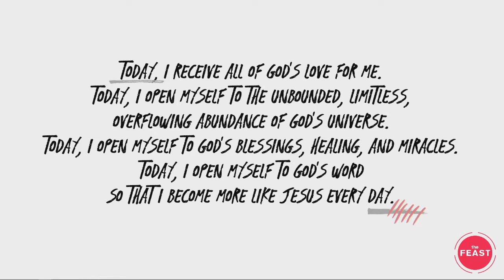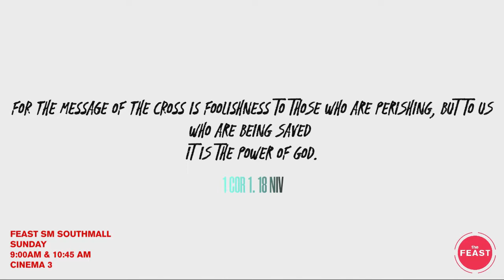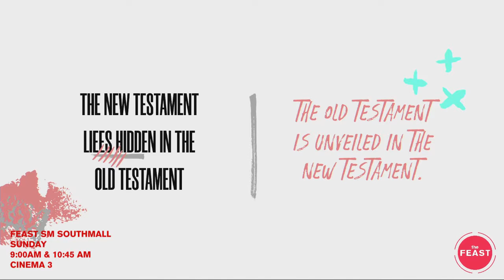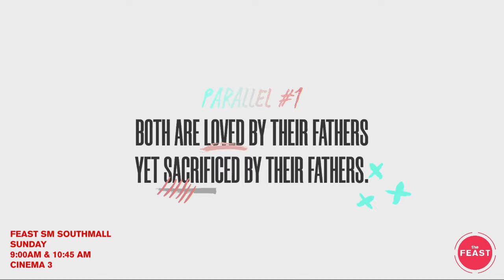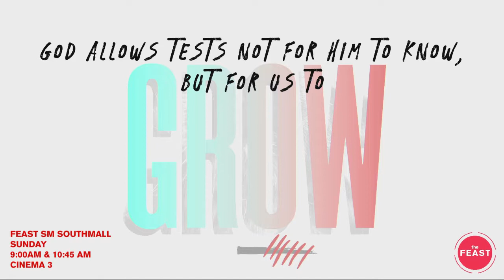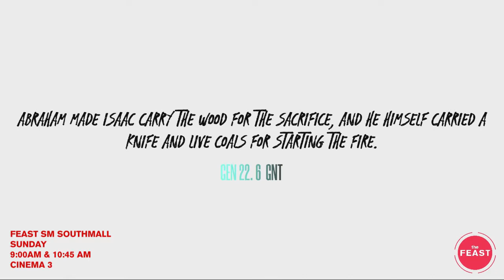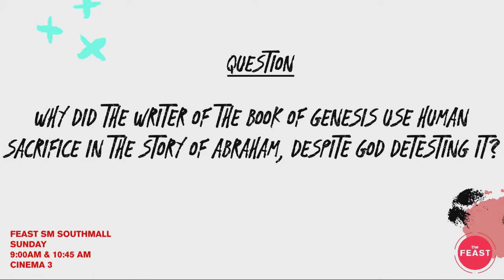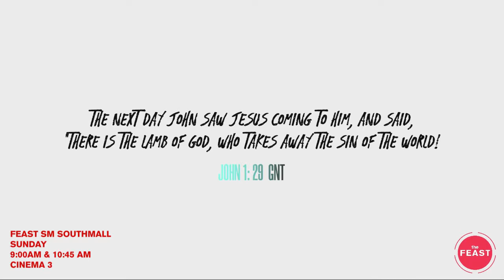Courage - Courageous Love (Talk 3)